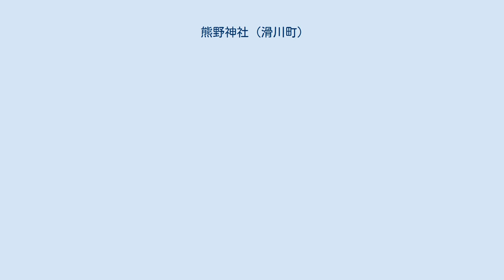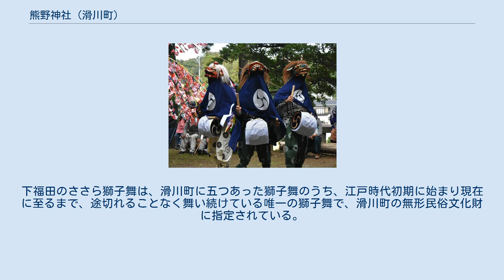熊野神社 (滑川町)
熊野神社（くまの じんじゃ）は、埼玉県比企郡滑川町福田に位置する神社。
紀伊国牟婁郡の熊野速玉大社の分社。
江戸時代初期から伝わる下福田ささら獅子舞が、7月の夏の大祭と10月の秋の大祭に奉納される。
 祭神は、 伊弉冉命、事解男命、速玉男命の三柱で、熊野三所権現像が内陣に奉安されている。
これらの像は、付近の分山から切り出された石材で作られており、宮本倭蔵と称する石工の銘がある。
倭蔵は、越後国から寛政期（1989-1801）頃に福田村に移住してきた人といわれている。
 『新編武蔵風土記稿』には、この熊野神社はかつて下福田地内にあった天台宗普光寺が別当寺であると記載されている。
また、普光寺の開山賢意の寂年が貞享元年(1684年)であることから、熊野神社が地域の鎮守として勧請されたのも同時期であると推定されている。
 明治元年(1868年)の神仏分離令により別当であった普光寺の管理下を離れ、明治4年(1871年)に村社となった。
大正2年(1913年)には福田地内の伊勢神社、八雲神社、稲荷神社を合祀した。
 年間の行事は、4月15日の例祭、7月15日の夏祭り(天王様)、10月17日の秋祭り(秋のお日待)、12月25日の大祓。
 例祭は無病息災を祈願する祭りで、氏子区域の四つの集落からそれぞれ大きな盤台に「でんぐ団子」を盛って持ち寄り供える。
この風習は各集落2名の用番が各戸から米を2合ずつ集めてこしらえ祭典後に、団子を参詣者に配っていた(現在は実施していない)。
昭和初期頃までは、日照りが続くと上福田と下福田双方のささら獅子舞が、上福田にある浅間神社の舞庭でささらをすりあって奉納し、雨乞いをしていた（現在は浅間神社に奉納される上福田ささら獅子舞は休止されている）。
 夏祭りは八雲神社の祭礼、天王様と呼ばれる悪病除けで、地内に疫病が入らないように祈願する祭りである。
 下福田ささら獅子舞 夏と秋の祭りに国家安康、五穀豊穣、子孫繁栄や氏子安穏などを祈願して奉納される三匹獅子舞は、下福田のささら獅子舞と呼ばれる風流系一人立ち三匹獅子舞で、地域の人々に親しまれている。
下福田のささら獅子舞は、滑川町に五つあった獅子舞のうち、江戸時代初期に始まり現在に至るまで、途切れることなく舞い続けている唯一の獅子舞で、滑川町の無形民俗文化財に指定されている。
 下福田のささら獅子舞（前庭） 下福田のささら獅子舞（後庭）